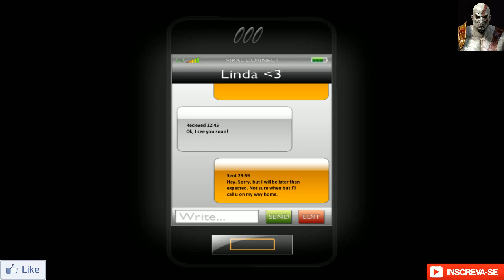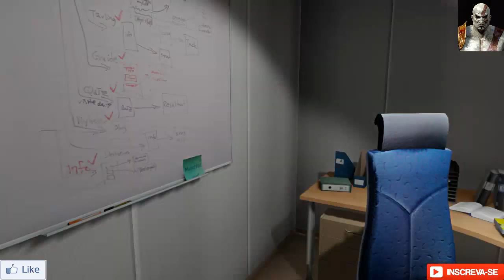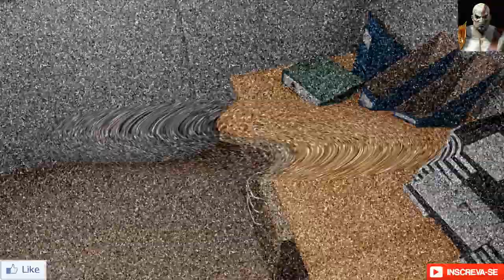levando susto One Late Night #3